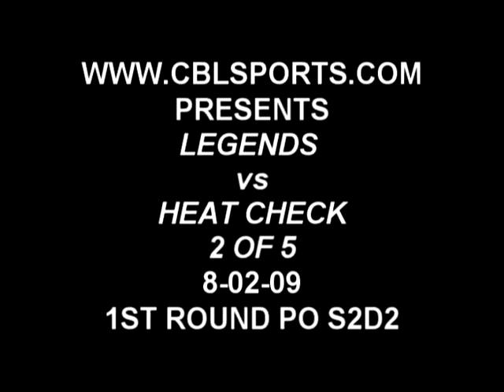LEGENDS VS HEATCHECK 8-2-09 1ST ROUND PO 2 OF 5 CBLSPORTS